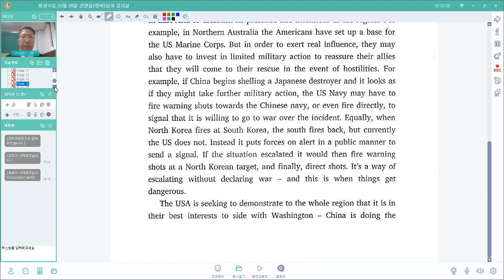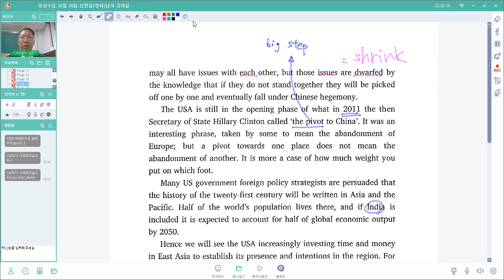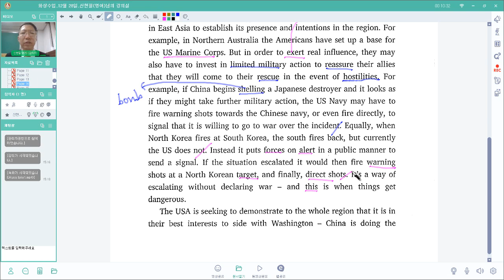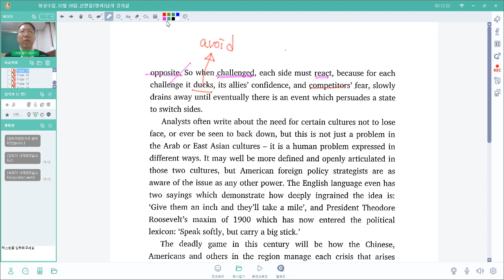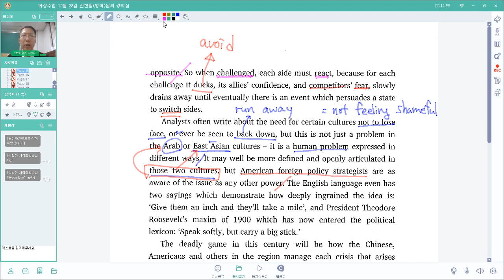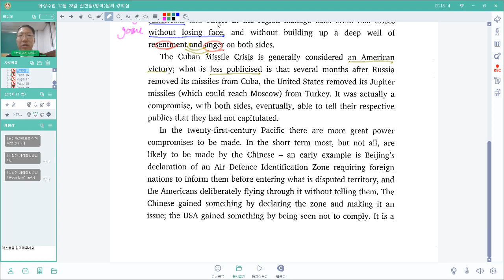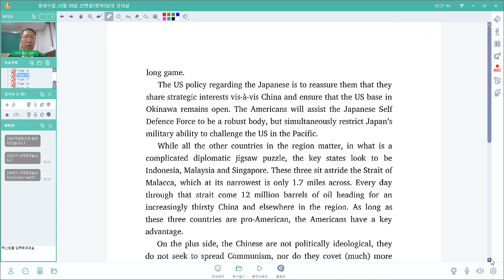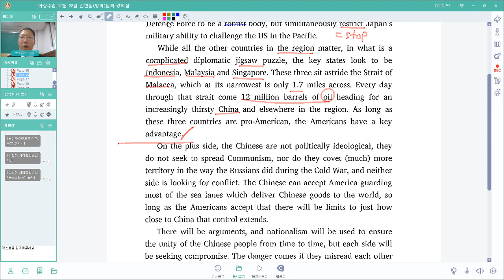1st graders review-Prisoners of Geography USA part VIII.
This video aims to provide studying material to students.